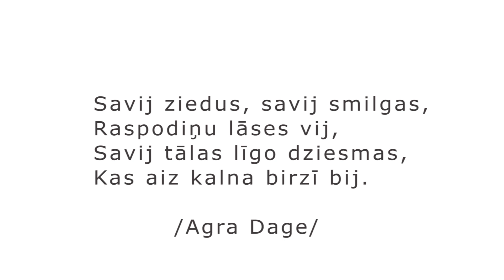LNKC sveic svētkos